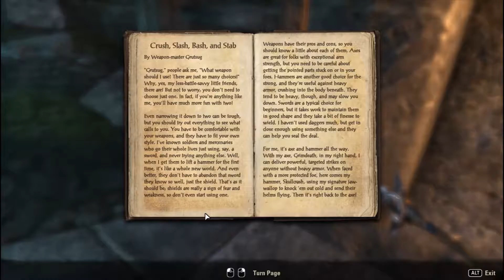The Elder Scrolls Online | Ep29 | "Homestead Subterranean Blues!"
Location : Greenshade and Auridon and my room!

In this episode :

I embark upon the Homestead quest and see what's available for an impoverished dark elf...

deBatz

An LP of The Elder Scrolls Online : Tamriel Unlimited

An Englishman bumbles his way through